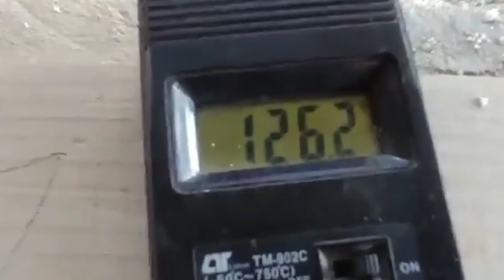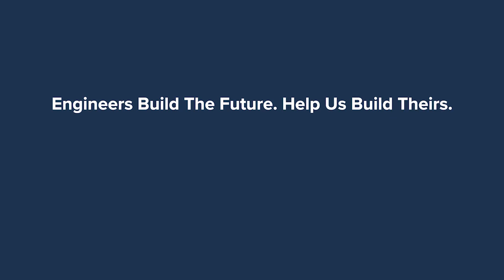Clean Burning Rocket Stove for the Himalayas - What You Need to Know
Clean burning stove and heater designed for customers living in the Himalayas.

The Eco1 Rocket Stove, by Himalayan Rocket Stove, is a clean burning, high efficiency combustion for heating and cooking in the Himalayas and beyond. It reduces the demand for wood, thus addressing the deforestation in the Himalayas and the burden of fuel collection.